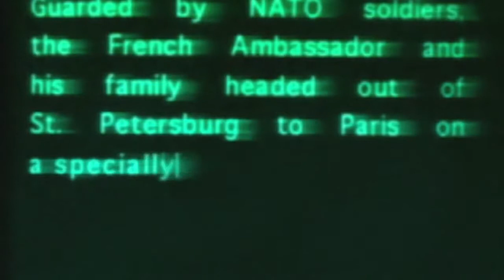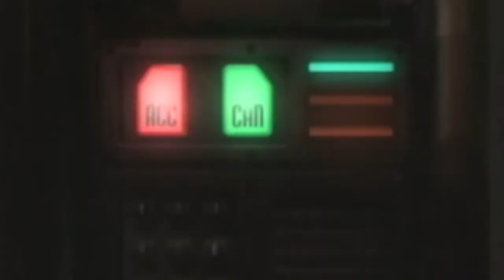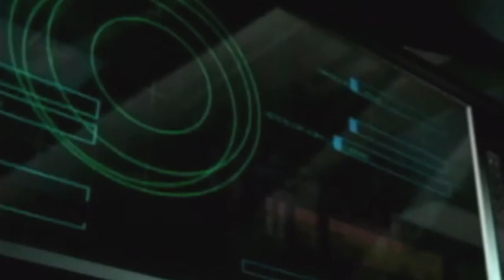Covert Ops - Nuclear Dawn ~ Scenario A ~ Part 1